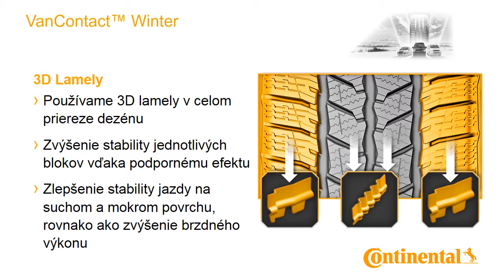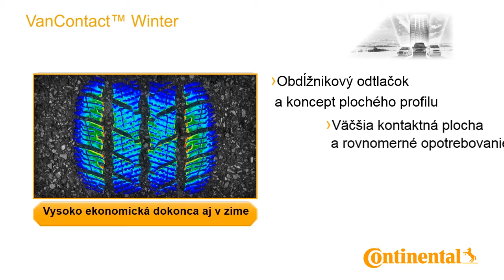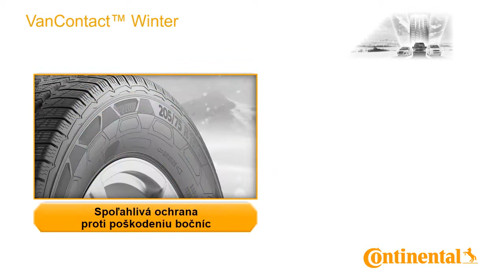Continental VanContact Winter_SK